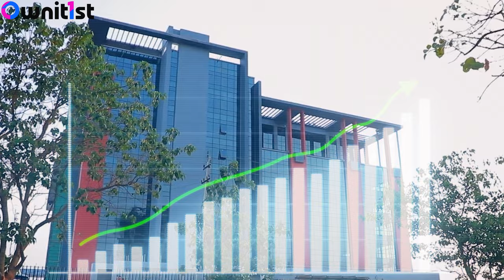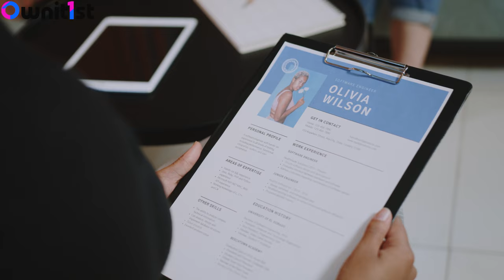How KIADB is Turning Bagalur Into India’s Next Big Aerospace Hub! 🚀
Bagalur is rapidly transforming into a global aerospace hub thanks to the KIADB Aerospace Park. With companies like Airbus, Boeing, and HAL setting up operations here, Bagalur is becoming the go-to destination for aerospace and defense industries. In this video, we dive deep into how KIADB has played a critical role in attracting global investments, creating job opportunities, and boosting real estate growth in North Bangalore.

Bagalur is not just an industrial hub—it’s home to several residential projects like Prestige Finsbury Park, Godrej Ananda, Brigade El Dorado, and more. Whether you're an investor or looking for your next home, Bagalur offers unmatched opportunities for growth and lifestyle upgrades.

🏡 Learn why now is the perfect time to invest in Bagalur and how Ownit1st can help you find the best properties in this rapidly growing region.🔔 Subscribe to our channel for more real estate insights and updates!